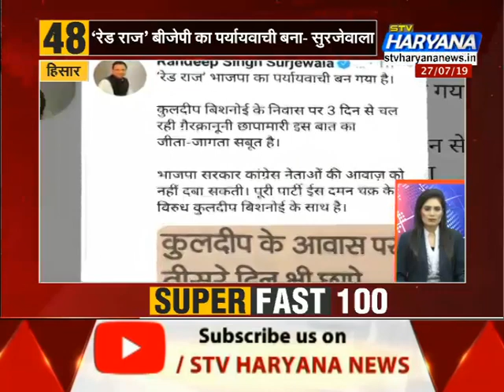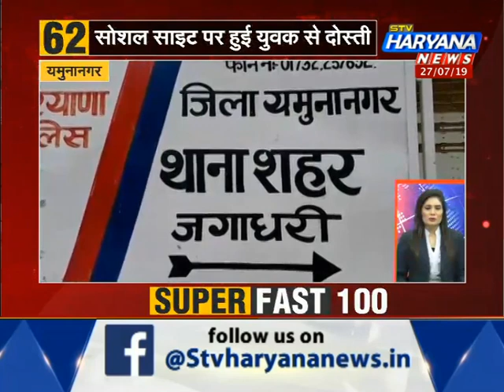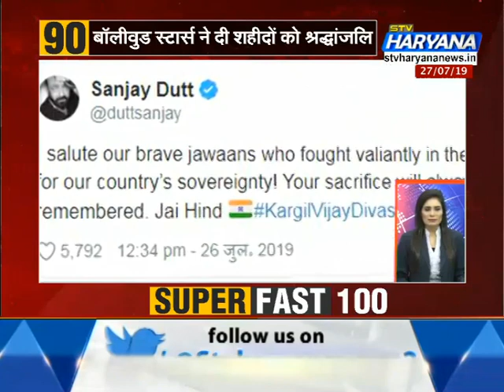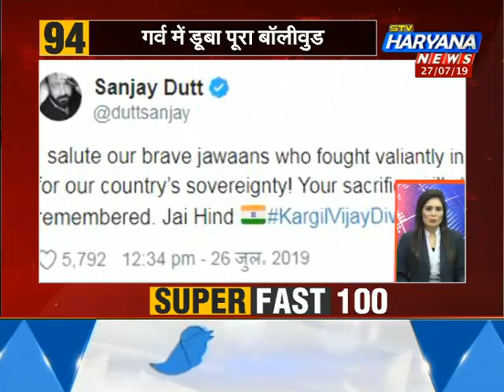SuperFast100 में देखिए देश-दुनिया की बड़ी खबरें एक साथ... || STV HARYANA NEWS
SuperFast100 में देखिए देश-दुनिया की बड़ी खबरें एक साथ...